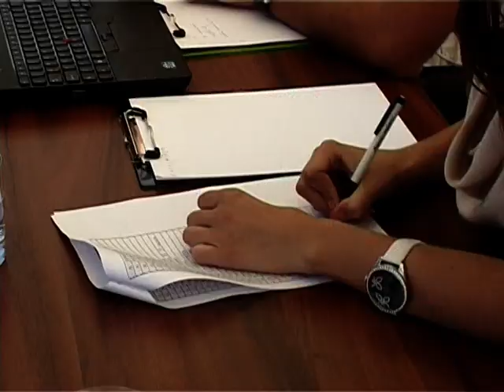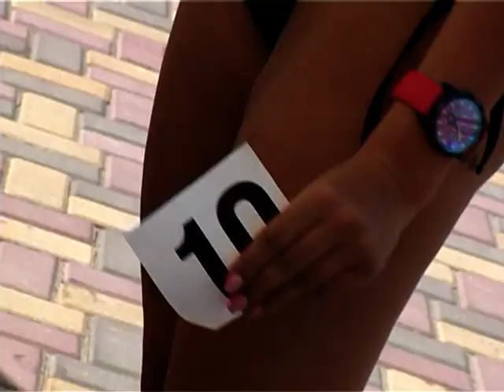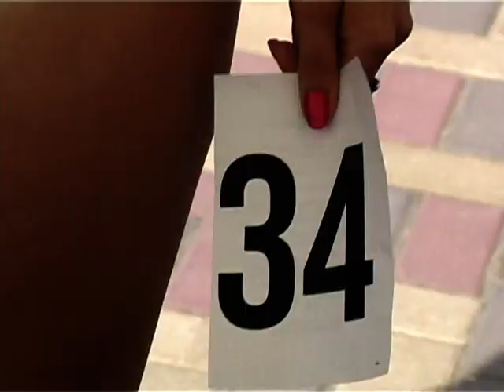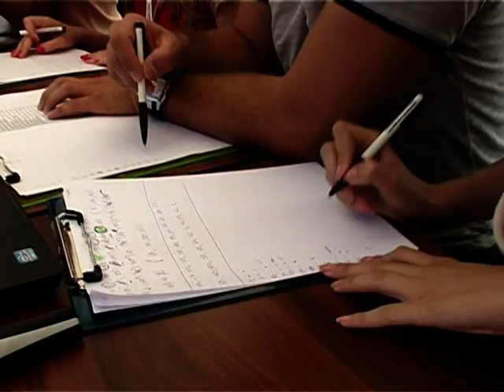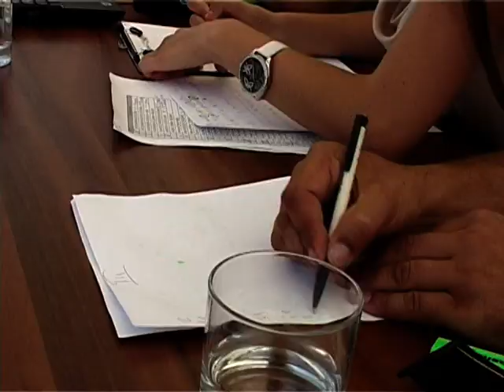Casting za Miss Leta Srbije - Petroland 2012.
Casting for Miss Summer Serbia - Petroland 2012.
Casting für Miss Sommer Serbien – Petroland 2012.
Szereposztás a Miss Nyár Szerbia számára – Petroland 2012.

AquaPark PETROLAND,
Backi Petrovac, Novosadski put BB,

organizator Dragan Coso, Model Agency MISS UMD,
pod licencom Miss YU Company,

generalni sponzor AquaPark PETROLAND Backi Petrovac,

tv realizacija :

24300 Bačka Topola, Petefi brigade 2/a,